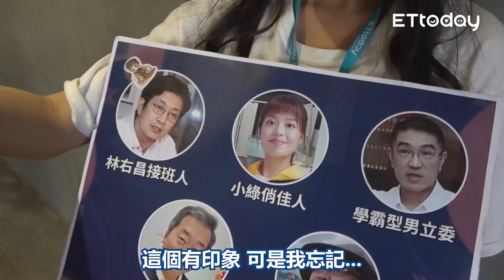選民超敢講／基捷等超久「我是看不到了」 蚵仔煎王子偷宣傳被抓包｜街訪